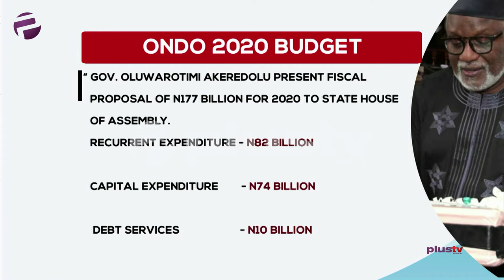Gov. Akeredolu Don Present N177BN Budget Give State Assembly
Gov.Oluwarotimi Akeredolu of Ondo State on Thursday presented a fiscal proposal of N177 billion for 2020 to the Ondo State House of Assembly. The 2020 budget is tagged “Budget of Growth.”